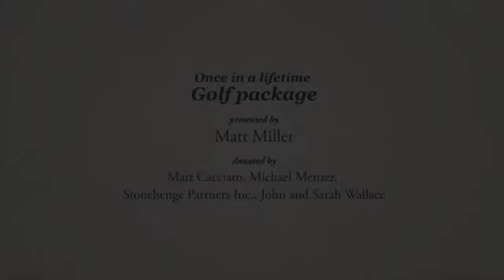HATSOFF! 2014 Live Auction Item Once in a Lifetime Golf Package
HATSOFF! 2014 Live Auction Item.